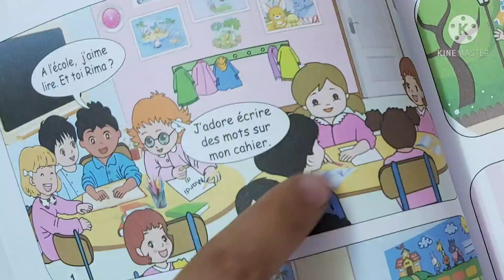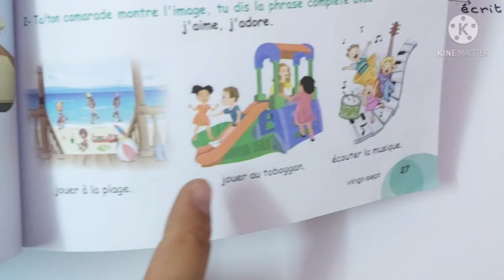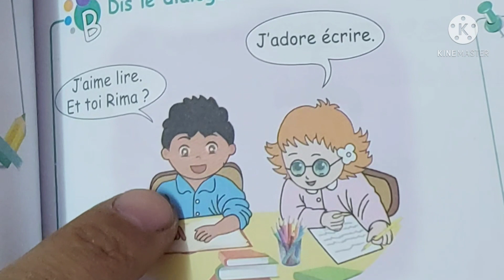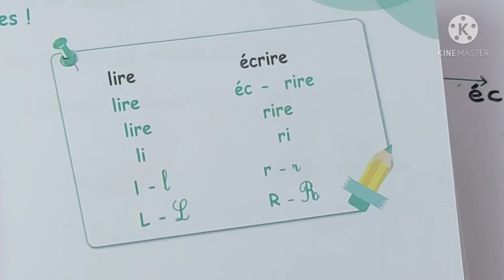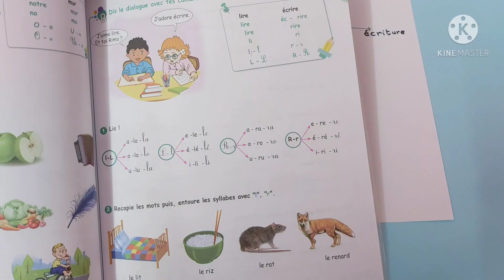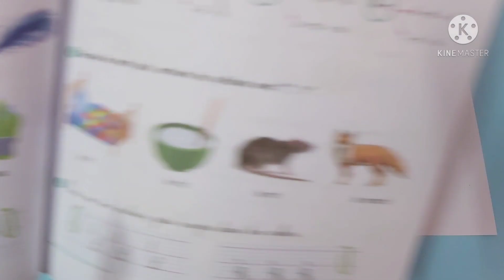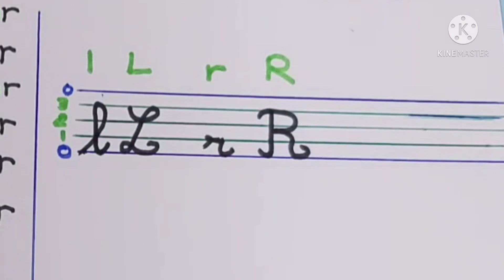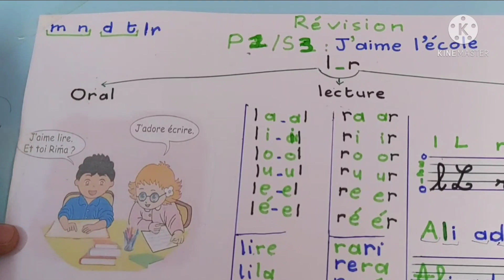مراجعة شاملة سنة ثالثة ابتدائي s3 p1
تحميل ورقة المراجعة